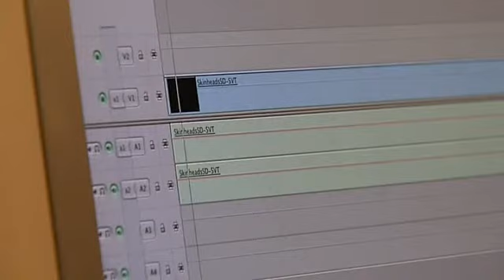Klipp: Skinheads 25 år senare